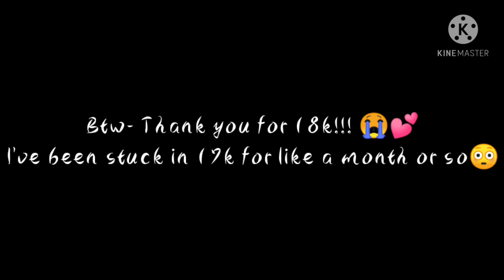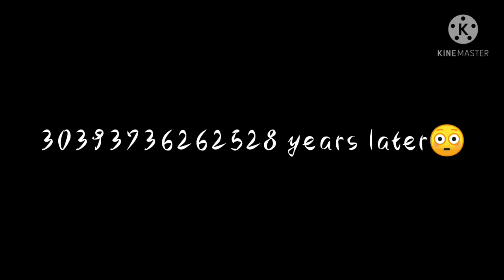♕︎ "𝐇𝐞 𝐜𝐚𝐥𝐥𝐬 𝐦𝐞 '𝐌𝐫. 𝐄𝐯𝐞𝐫𝐲𝐭𝐡𝐢𝐧𝐠' 𝐀𝐧𝐝 𝐈 𝐥𝐨𝐯𝐞 𝐢𝐭.." ♕︎ || 𝐆𝐚𝐲/𝐁𝐢 𝐆𝐋𝐌𝐌